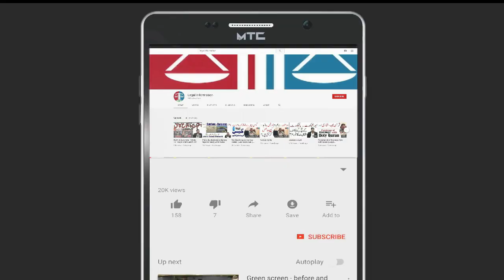Cheque Dishonour | Pakistan Penal code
Right_to_Education
Law based channel! Legal information related laws and  judgments of Honorable High Courts and the August Supreme Court of Pakistan We are providing legal awareness to the masses as well lawyers and judges .

دیور نے اپنی بھابھی کے ساتھ نکاح پر نکاح کر لیا تو اس کے بعد کیا ہوا؟